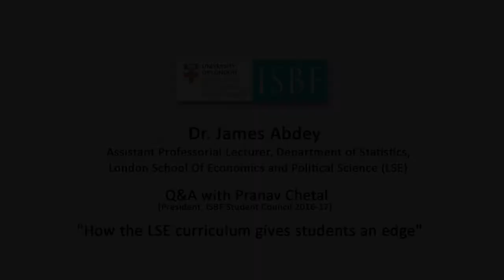Q&A on Benefits of Course Syllabus | Dr. James Abdey on How LSE curriculum gives students an edge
Dr. James Abdey
Assistant Professorial Lecturer, Department of Statistics,
London School of Economics and Political Science (LSE)

Q&A with Pranav Chetal ( President, ISBF Student Council)